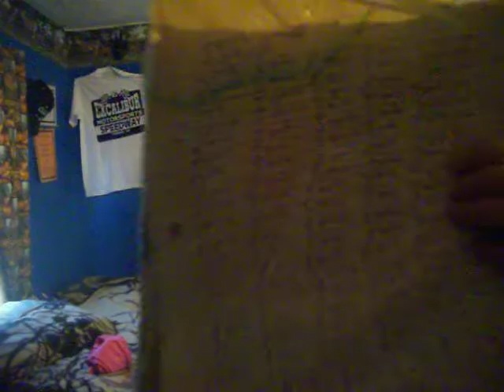in my room 4-17-11